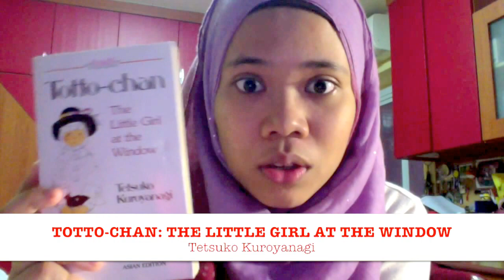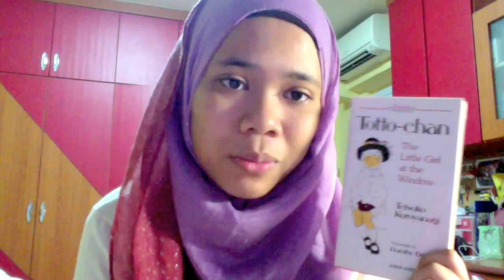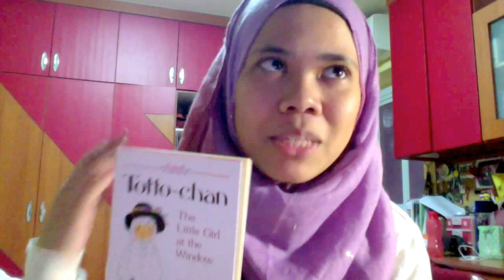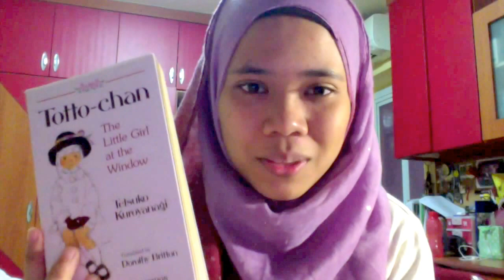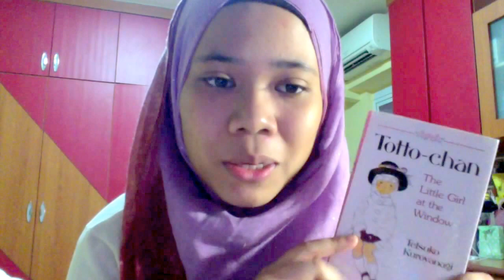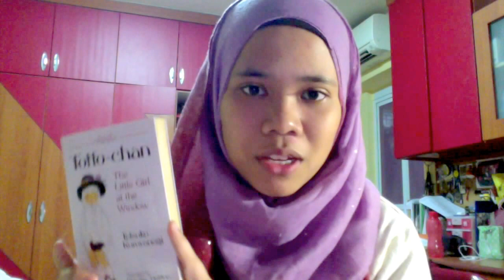Totto Chan by Tetsuko Kuroyanagi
Hello everyone! In this video, I will be sharing my thoughts on Totto Chan: The Little Girl at The Window by Tetsuko Kuroyanagi. This edition is translated to english by Dorothy Britton.

Book mentioned:

Totto Chan: The Little Girl at the Window.

Share with me your thoughts on this book if you have read it. Thumbs up this video if you like it!

Love,
Nur